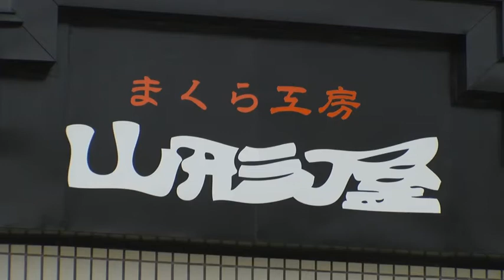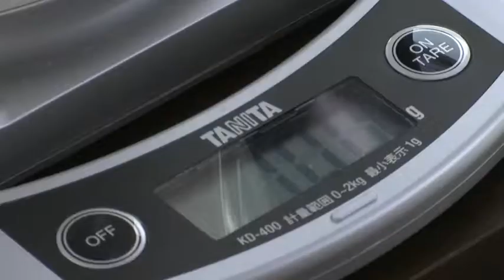20180220_ねこの手も貸したい「寝具の山形屋」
寝具の山形屋

オーダーメイド枕であなたの眠りが変わります。

1日の3分の1は眠っているといわれる中で、睡眠とまくらはあなたの眠りを支える大切なアイテムです。
あなたに合っていないまくらは肩こり、首こりの原因になっているかもしれません。
毎日使うものだからこそ山形屋ではあたなにベストマッチのオーダーメイド枕をお作りいたします。

（寝具の山形屋ホームページ抜粋）

住所：福井県あわら市二面41-21-2
会社名：寝具の山形屋
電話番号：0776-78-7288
営業時間：午前8時30分～午後7時
定休日：なし